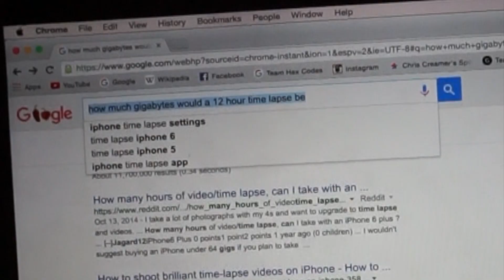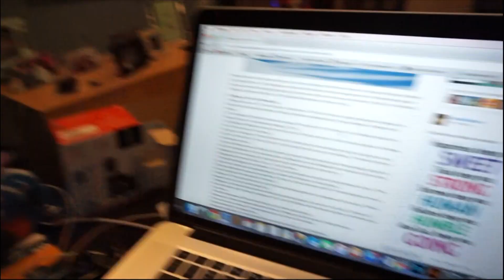SNOW VLOG!!!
VLOG #10